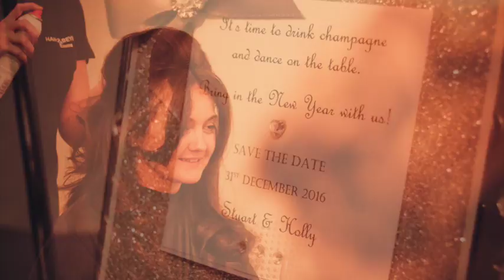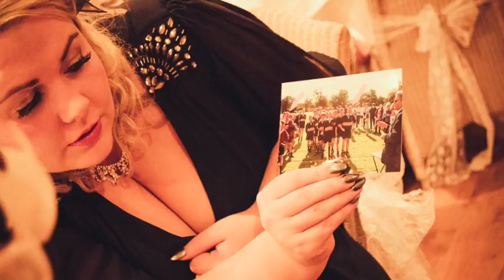:: Mr & Mrs Howarth ::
The Wedding of Holly and Stuart at Mitton Hall